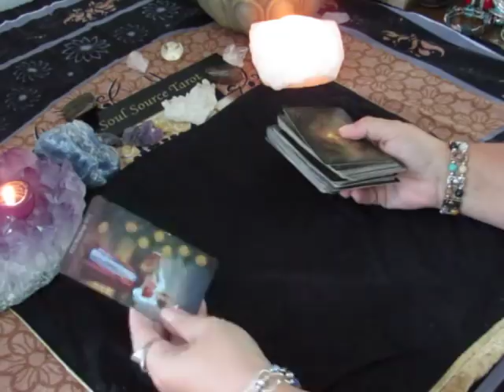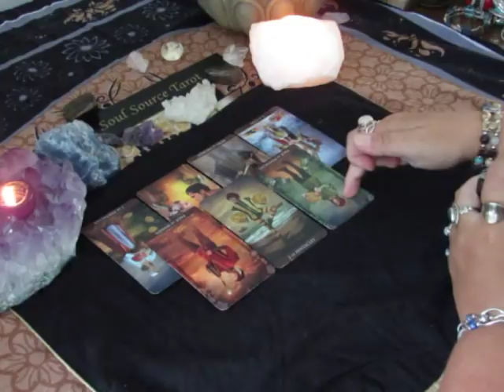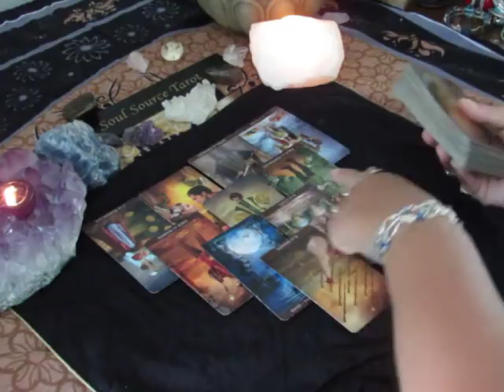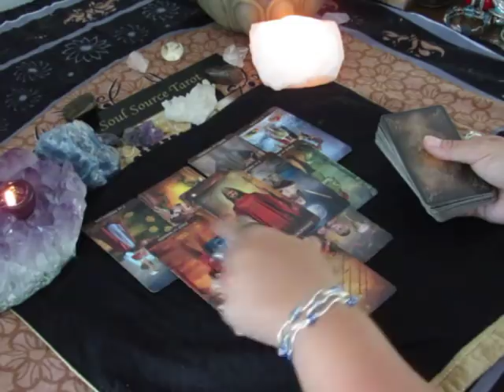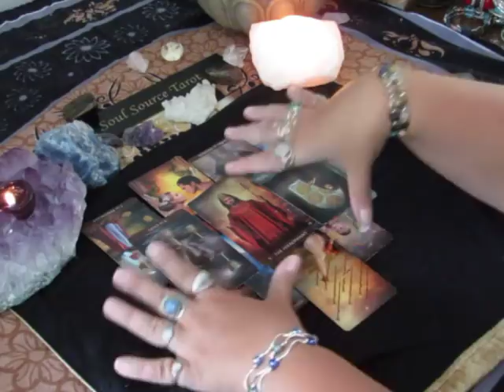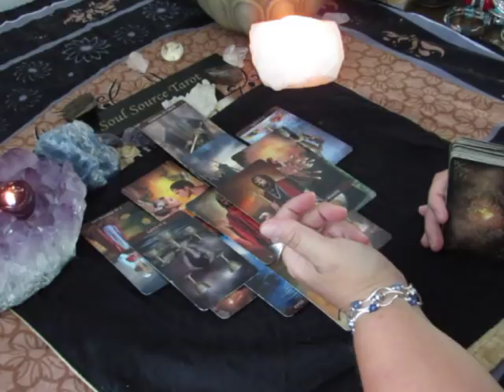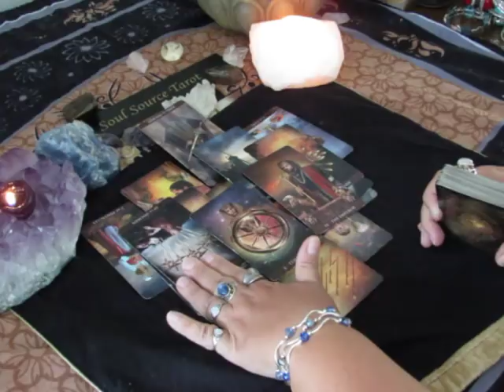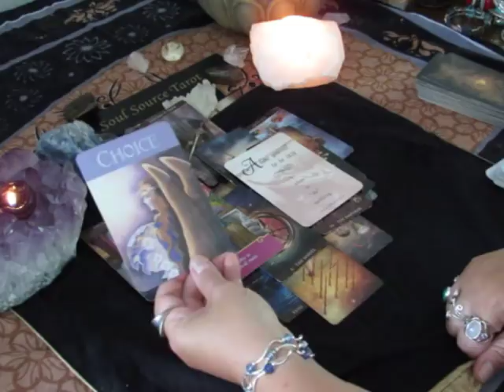~Pisces~Love~Expect The Unexpected~August 2018 Pisces Tarot Reading